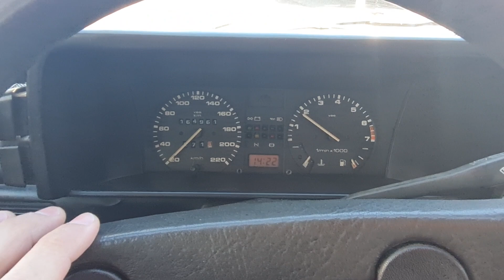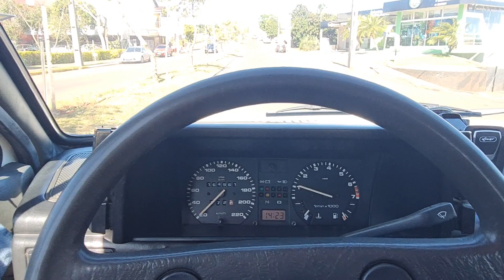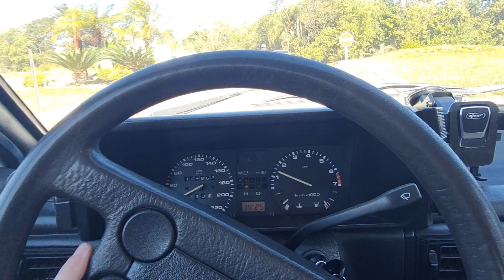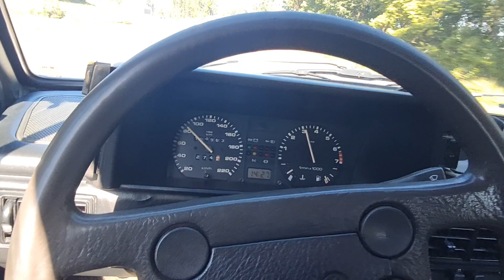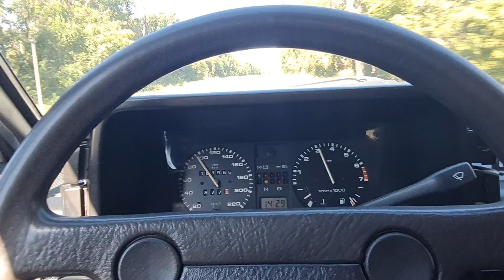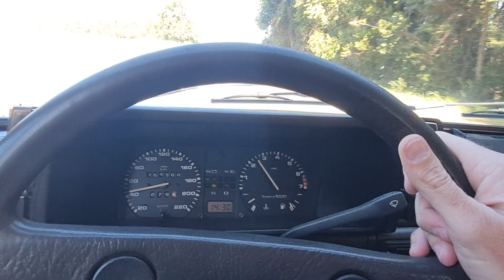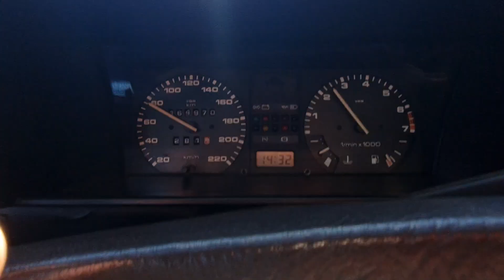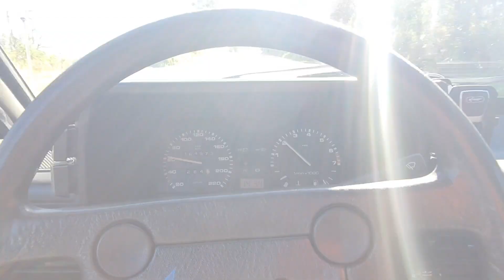A bordo do GOL STAR 1.8 - Bate papo sobre consumo, relação de cambio e outros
Esse video é uma bate papo a bordo do VW Gol STAR 1989 dando aquela banda de domingo pra curtir o carro.